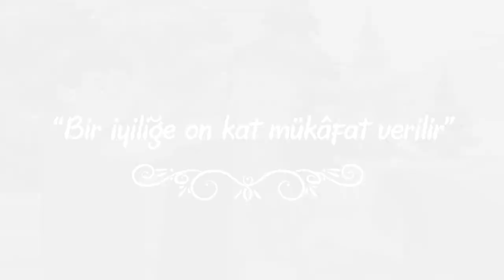Mehmet Yaşar Kandemir - Palto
Çoban Ahmet'in hikayesi bize iyiliğin mükafatının yalnız iyilik olduğunu gösteriyor.

Nitekim Efendimiz (sav) şöyle buyurmuştur:
"Bir iyiliğe on kat mükafat verilir. ”